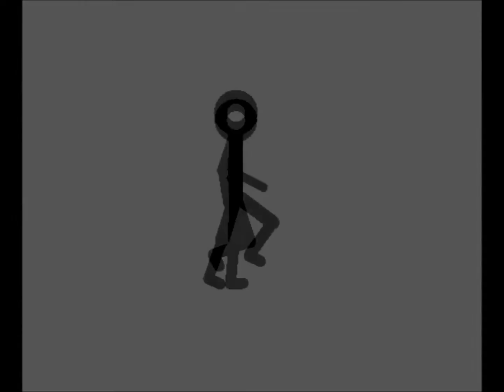Daniel Dias explica sobre a questão Amazônia x agricultura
Esclarecimento sobre a agricultura brasileira frente ao desmatamento da amazônia, em relação ao posicionamento mundial.